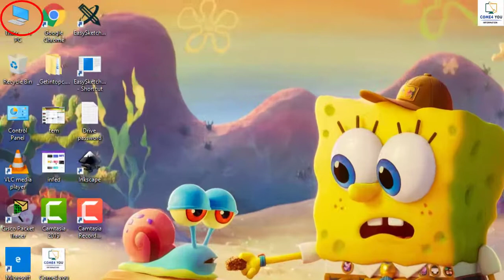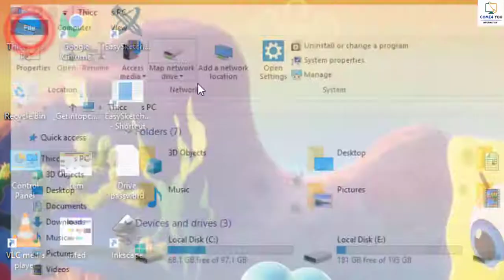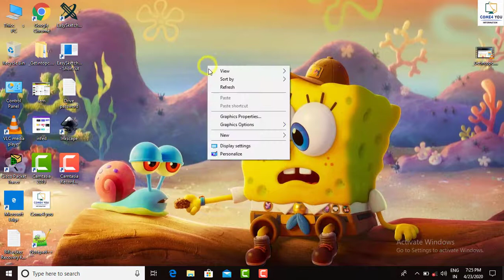DVD disable |कैसे हो आप बाहर के वायरस se Protect|वायरस से कैसे बचें|CD Disable|CD DVD Enable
इस वीडियो को देखने के बाद आप अपने कंप्यूटर में डीवीडी सीडी दोनों को डिसेबल कर सकते अनेबल कर सकते हो यार वीडियो आपके लिए यूज़फुल भी हो सकते हैं अगर आप किसी ऑफिस में काम करते हैं तो थैंक यू सो watching